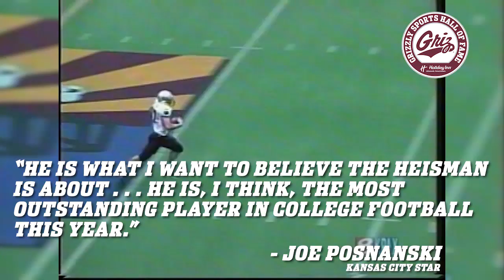Grizzly Sports Hall of Fame: Vince Huntsberger